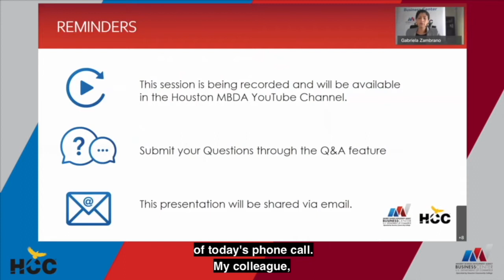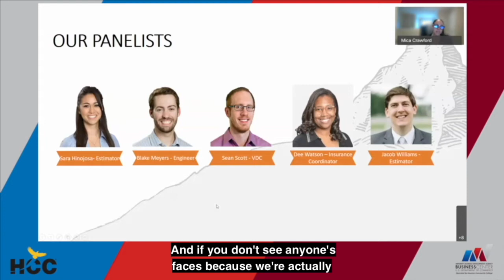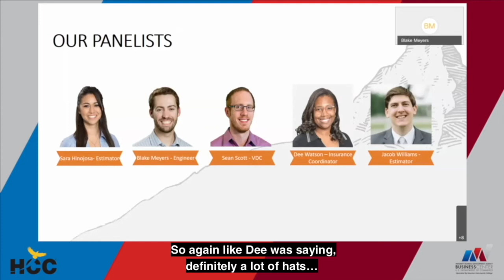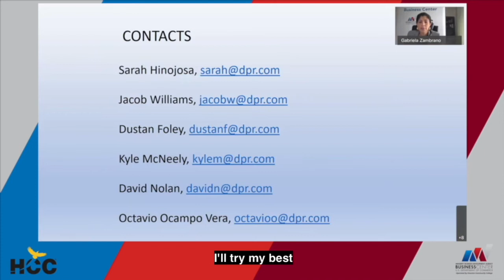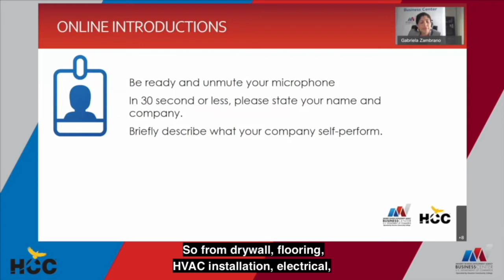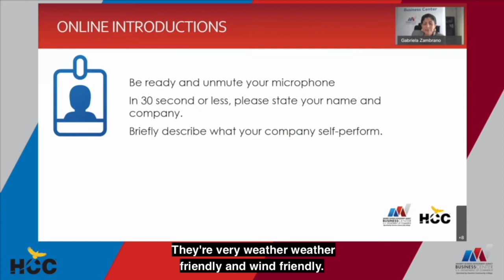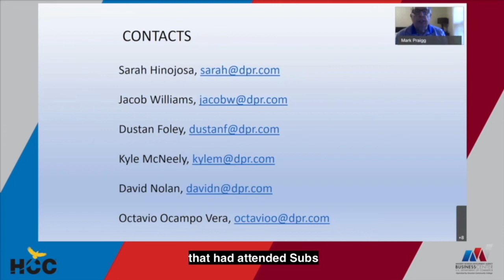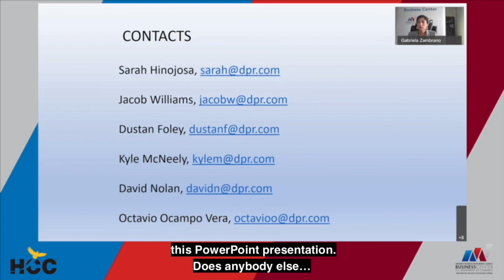Houston MBDA Virtual Subs & Sandwiches with DPR Construction - September 23, 2020.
Participants will have the opportunity to interact with DPR Construction
and learn about upcoming opportunities with them.